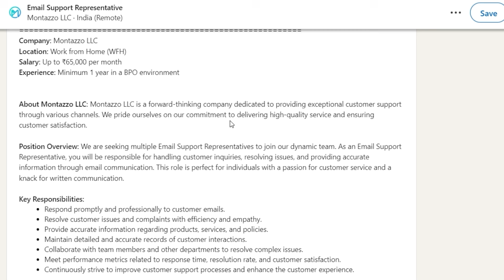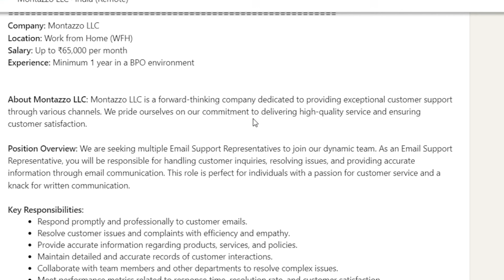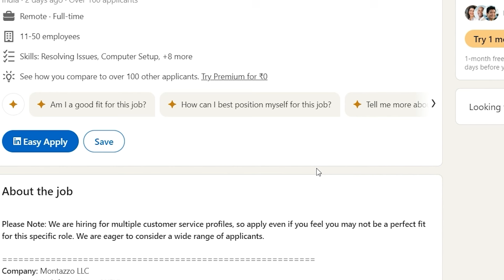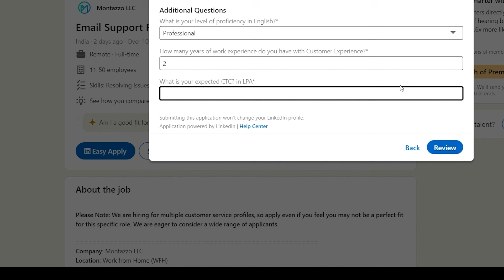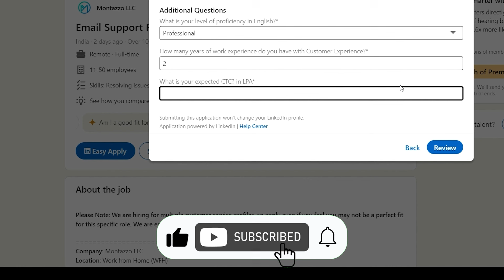Work From Home Job | Online Job At Home | Online Jobs | Remote Jobs | Latest Jobs For Freshers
My Equipment:-
Vivo Camera
Camera Tripod
Rode Wireless Mic
Tripod For Smartphone
Light Stand (SOFTBOX)

QUERY Related :-
online jobs,
online job,
online work,
freelance work at home in india,
work for housewives from home,
work from home jobs 2024 april,
part time job after 12
part time job for girl students at home
today work from home jobs
work from home 12th pass
Swiggy work from home
Swiggy latest jobs